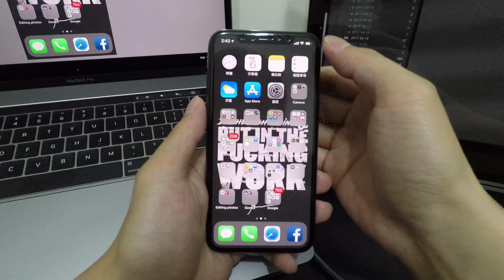iPhone X 操作教學 - 控制中心、通知中心